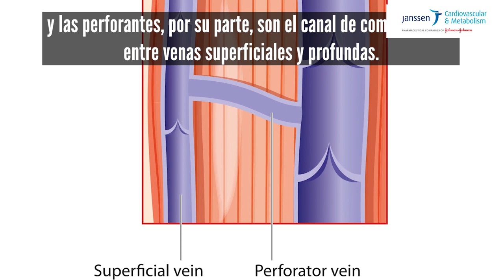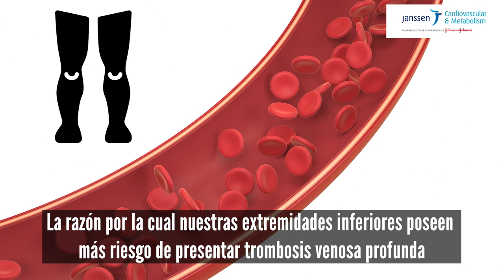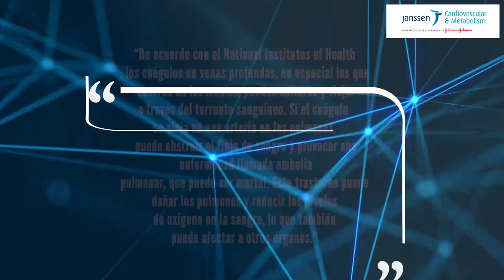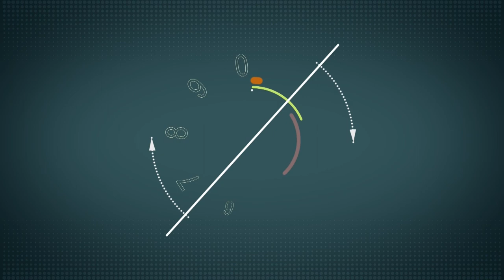Trombosis Venosa Profunda: un riesgo para todos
CanalMSP I Cualquier cosa que impida que la sangre circule o se coagule normalmente puede ocasionar un coágulo sanguíneo, por esa razón la literatura médica indica que las causas principales de la trombosis venosa profunda son el daño a una vena en una cirugía o un traumatismo e inflamación debido a infecciones o lesiones.

Para conocer más sobre la prevención conéctate con la cápsula informativa preparada por el equipo de